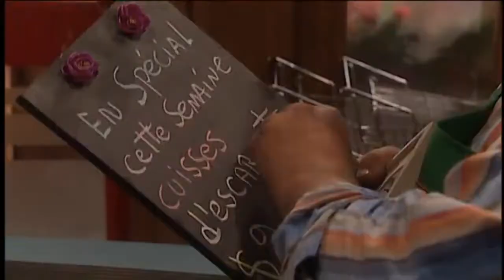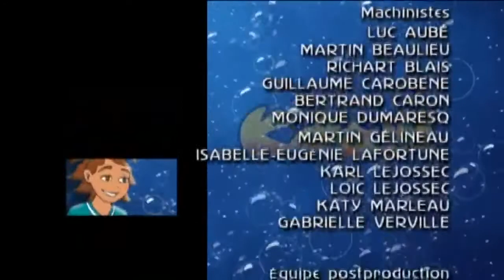Kaboum saison 2 episode 34 dans lantre de morviaq